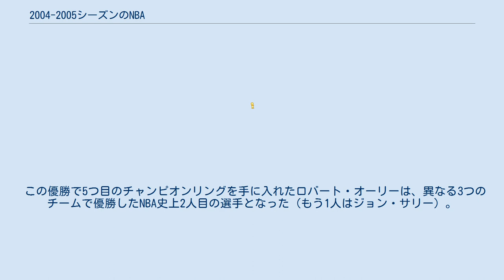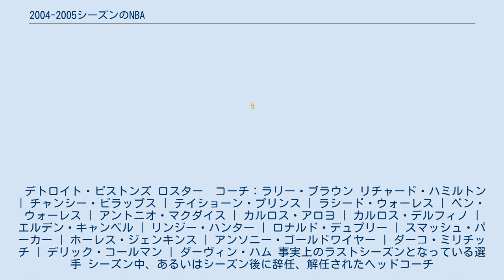2004-2005シーズンのNBA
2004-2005シーズンのNBAは、NBAの59回目のシーズンである。
レギュラーシーズンは2004年11月2日から始まり、2005年6月23日に全日程が終了した。
 シャーロット市を本拠地とするシャーロット・ボブキャッツが誕生する。
新球団の新設に伴いリーグが再編成され、2カンファレンス4デビジョン制から2カンファレンス6ディヴィジョン制となり、ニューオーリンズ・ホーネッツはウェスタン・カンファレンスに編入された。
さらに6月22日にエクスパンション・ドラフトが行われ、ジェラルド・ウォーレスら19名がボブキャッツ創設メンバーとなった。
またドラフトでは全体2位指名でエメカ・オカフォーを指名し、さらにベテランポイントガードのブレビン・ナイトを獲得した。
 高卒選手のドワイト・ハワードがオーランド・マジックから全体1位指名を受けた。
他にはエメカ・オカフォー、ベン・ゴードン、ショーン・リビングストン、デビン・ハリス、ルオル・デン、アンドレ・イグダーラ、アンドリス・ビエドリンシュ、セバスチャン・テルフェア、クリス・ハンフリーズ、アル・ジェファーソン、ジョシュ・スミス、ドレル・ライト、ジャミーア・ネルソン、J・R・スミス、トニー・アレン、ケビン・マーティン、サーシャ・ブヤチッチ、ベーノ・ウドリー、アンダーソン・ヴァレジャオ、ロイヤル・アイビー、クリス・デューホン、トレヴァー・アリーザなどがNBA入りを果たしている。
 オールスターにはD・ハワード、D・ハリス、L・デン、A・イグダーラ、J・ネルソンの5人が選出されている。
 ドラフト外選手にはダミエン・ウィルキンスなどがいる。
 　詳細は2004年のNBAドラフトを参照 2004年11月19日、デトロイト・ピストンズの本拠地ザ・パレス・オブ・オーバーンヒルズで行われたピストンズ対インディアナ・ペイサーズの試合中、NBA史上最悪となる乱闘事件が発生する。
事の発端はロン・アーテストとベン・ウォレスの諍いだったが、観客の一人がアーテストに対し紙コップを投げたことから事態は急転、観客を巻き込んだ大乱闘事件へと発展した。
アーテストを始めとするペイサーズの選手たちが観客に殴り掛かるシーンや、観客がペイサーズの選手たちに飲み物やポップコーンを投げるシーンがテレビ中継され、事態を重く見た協会は乱闘に加った選手に厳罰を下した。
 出場停止処分 3月に行われた同カードでは電話での会場爆破予告があり、試合開始が90分遅れる事態となった。
この事件はペイサーズにとって後々まで尾を引く忌まわしいものとなった。
事件以前のペイサーズは優勝を争えるほどの強豪チームだったが、この事件を境にトップチームから急落してしまうのである。
 大躍進を果たしたサンズが主要3部門を制覇した。
MVP投票ではナッシュとマイアミ・ヒートのシャキール・オニールとで争ったが、結果が発表された後、オニールはナッシュのMVP受賞に対し批判的なコメントを出している。
 ※スティーブ・ナッシュ、ダーク・ノビツキーは初のファーストチーム入り。
レブロン・ジェームズ、アマレ・スタウダマイアー、ドウェイン・ウェイド、ショーン・マリオン、ギルバート・アリナスは初のオールNBAチーム入り。
 ※ラリー・ヒューズは初のディフェンスチーム入りにしてファーストチームに名を連ねた。
マーカス・キャンビー、テイショーン・プリンス、チャンシー・ビラップス、ドウェイン・ウェイドは初のディフェンスチーム入り。
 ファイナルはディフェンスを重視したチーム同士の戦いとなった。
レギュラーシーズンの平均失点はスパーズが88.4点でリーグ1位、ピストンズが89.5点でリーグ2位だった。
またピストンズは前季2003-04シーズンのチャンピオンチーム、そしてスパーズは2002-03シーズンのチャンピオンチームであり、新旧チャンピオンチーム同士の対決としても注目を集めた。
またスパーズのグレッグ・ポポヴィッチHCはピストンズのラリー・ブラウンHCにかつてコーチ術を学んだことがあり、ヘッドコーチの師弟対決でもあった。
 ディフェンス重視のチーム同士だけあって、初戦からロースコアゲームが展開された。
37-35のピストンズ2点リードで迎えた後半、ティム・ダンカン、マヌ・ジノビ...